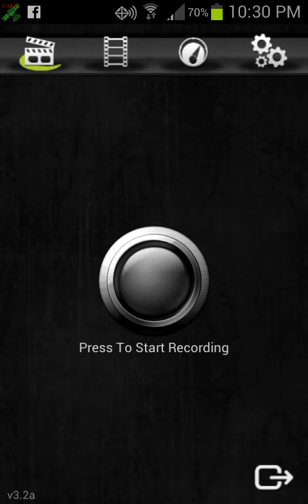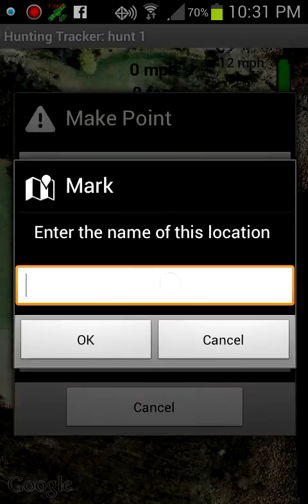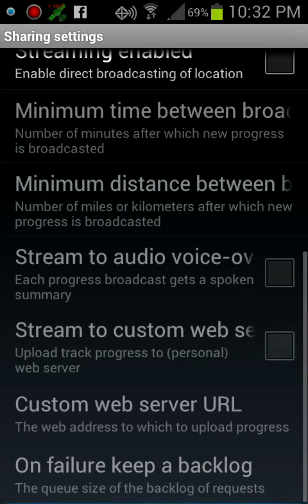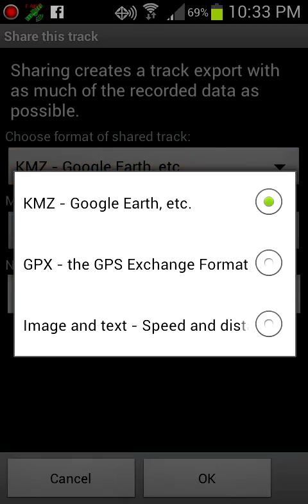LexApps GPS Hunting Tracker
This app was made by a hunter for hunters